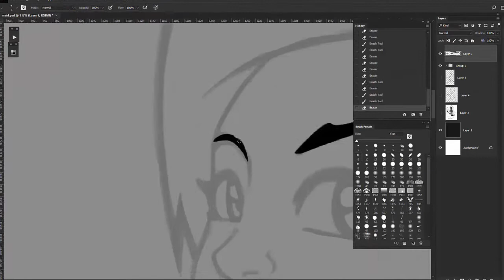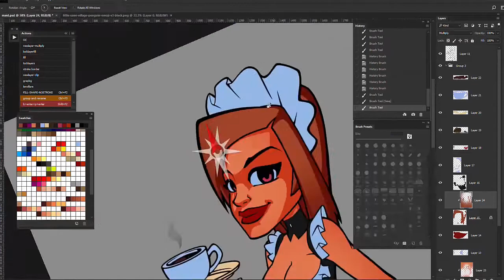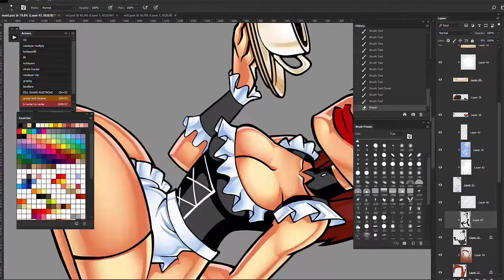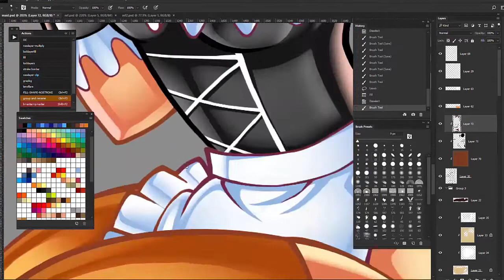French Maid Illustration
Female anatomy color study.

You can see more of my artworks at the following social media sites